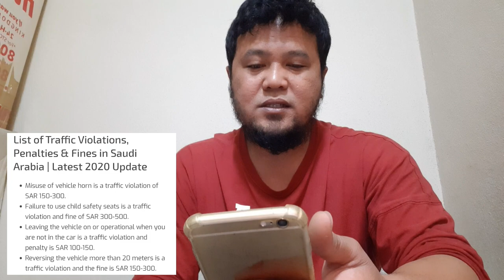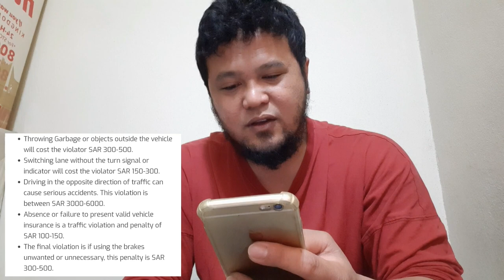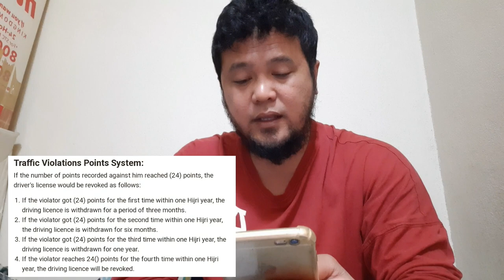EP46 - Saudi Traffic Rules and Regulations | Buhay Driver sa Saudi | Kursunada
EP2/TRAFFIC RULES AND REGULATIONS OF SAUDI ARABIA/KURSUNADA

Hello mga Ka Bradz..ang vlog po natin ngaun ay tatalakayin natin muli ang Batas Trapiko dito sa bansang Saudi Arabia..

Salamat po sa pagsubaybay...

Please connect to my FB account:
STEVEN RASHED